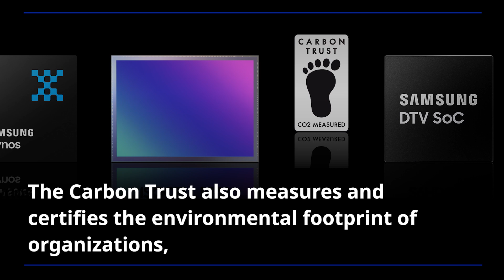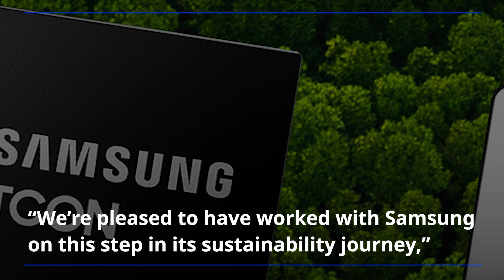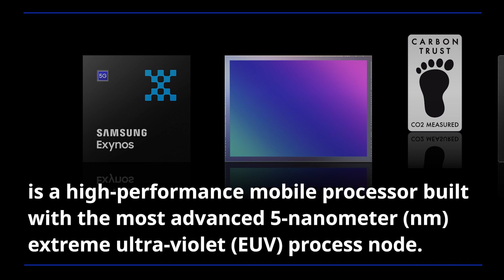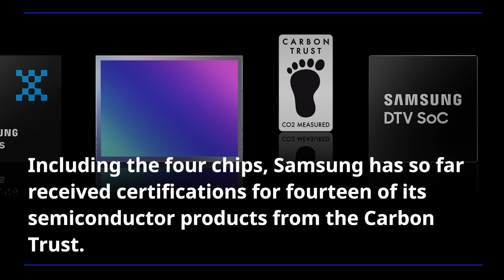Samsung Receives Its First Global Carbon Footprint Certification for Logic Chips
Samsung Electronics announced that four of its System LSI products received product carbon footprint label certification from the Carbon Trust, the first of Samsung’s logic chips to do so.

Having received the semiconductor industry’s first carbon footprint accreditation for memory chips from the Carbon Trust in 2019, Samsung has now broadened its ESG spectrum with this global recognition of ‘eco-friendly’ logic chips.

Samsung also grabbed the industry’s first triple Carbon Trust Standard for Carbon, Water and Waste in June 2021.

✓ 00:00 Samsung Receives Its First Global Carbon Footprint Certification for Logic Chips
✓ 00:20 Samsung has now broadened its ESG spectrum with this global recognition of ‘eco-friendly’ logic chips
✓ 01:20 Receiving the CO2 Measured label is a critical first step for carbon reduction
✓ 01:35 Correctly measuring the carbon footprint of a product requires extensive effort and time
✓ 02:24 The four products to receive certification include a variety of Samsung’s System LSI chips